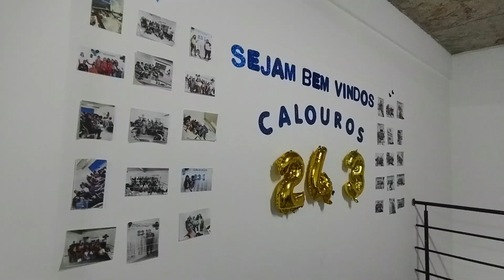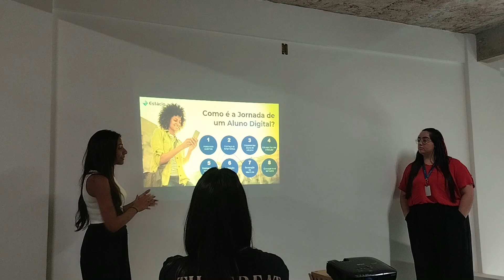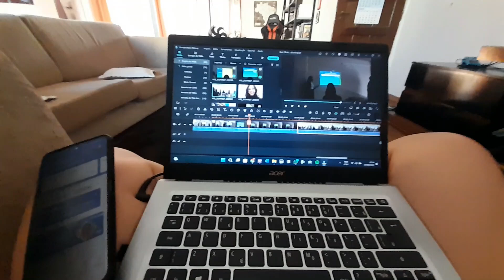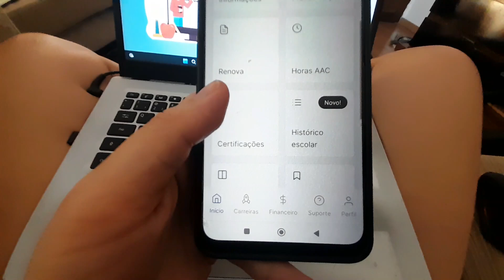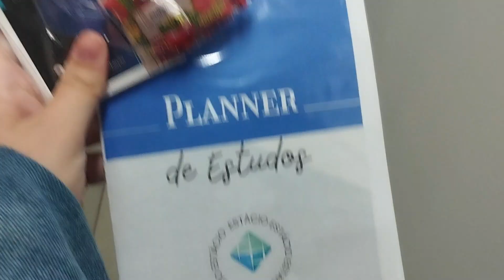ESTÁCIO | Fui na AULA INAUGURAL presencial da ESTÁCIO EAD? - Técnologo Negócios Imobiários EP04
ESTÁCIO | Fui na AULA INAUGURAL da ESTÁCIO EAD? Início 2º semestre Técnologo Negócios Imobiliários

👉GUIA FUTURO VIAJANTE
Aprenda 10 passos práticos para você viajar mais + aulas ao vivo comigo

👉 PLANO BOSS
Organize sua vida pessoal e profisisonal em um só lugar + meus bônus

👉 KIT DE PRESETS BORA VIAJAR
Edite suas fotos com um clique!

Um Beijo,
Yasmim Priscilla